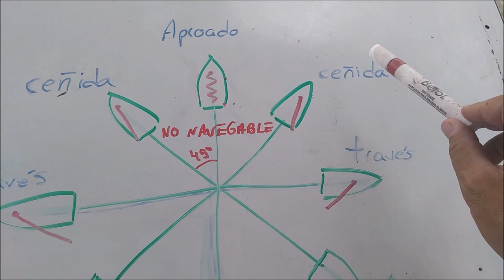200 Aprende a navegar a vela: rumbos de vela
Hoy les enseñamos muy breve y rápidamente los diferentes rumbos de vela respecto al viento.

Aprender a navegar con nosotros "Caribbean Sailing School" a través de nuestros canales de Youtube, Facebook, Instagran y nuestra página web.

Si tienes dudas no dude en consultarnos, estaremos encantados de poder responder sus inquietudes y dejar las respuestas para el resto de la comunidad.